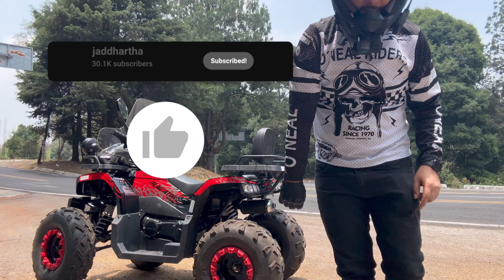🌿 Ruta en SOLITARIO 😰 El secreto de 3 Marías | Cuatrimoto GLADIATOR 200 | Jadd Motos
¡HEY! 😎✌ Amigos! en esta ocasión les traigo esta RUTA que grabé con la Gladiator200 de VentoMotos en el bosque, encontramos una CUEVA algo tenebrosa y pudimos grabar con el DRON el MiradorLaPera un lugar mágico y muy entretenido si te gusta el OffRoad así que DISFRUTA de este gran video!

Coméntenme que les pareció, dejen SU LIKE y compartan el video con sus amigos, me ayudaría bastante, MIL GRACIAS!!

⚡️⚡️ Sígueme ⚡️⚡️⚡️

NUEVO TikTok:   / jaddhartha2.0